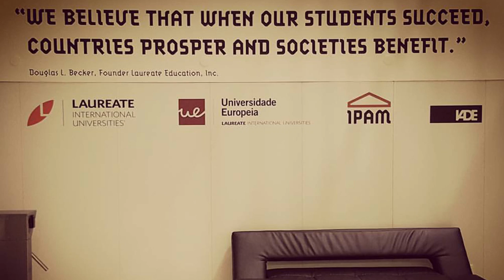Pós-Graduação Marketing Digital e-Learning IPAM